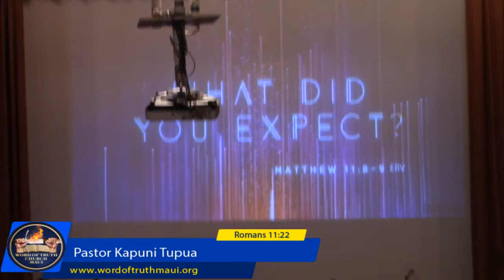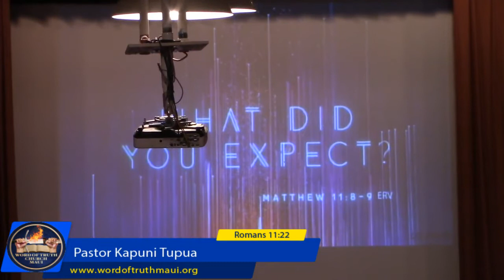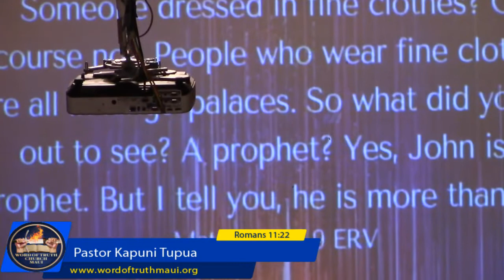Pastor Kapuni Tupua "What did you expect?"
Matthew 11:8-9 ERV